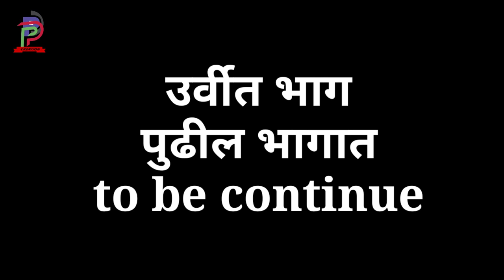जमीन शॉर्ट फिल्म jamin short film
jamin short film
जमीन शॉर्ट फिल्म
 कलाकार
संतोष रायबान
पल्लवी रायबान
सुहास भगरे
संग्राम शिंदे
हनुमंत दुगल
बंडू खिलारे
पिल्या कोंडुभैरी
प्रकाश  पवार
सागर साळुंखे
                         दिग्दर्शक
                       बापू पवार
                          dop
                       आदित्य माने
शॉर्ट फिल्म
short film

कलाकार
पल्लवी रायबान
संतोष रायबान

विद्या अवघडे
प्राची चौगुले
नवनाथ दिवसे
बापू पावर

दर्या Darya

कलाकार
सायली वाघमारे
sayali waghamare
राजू दरवेशी
राजू darveshi